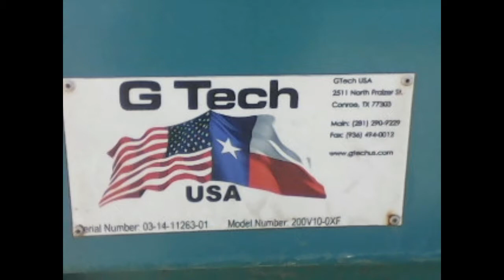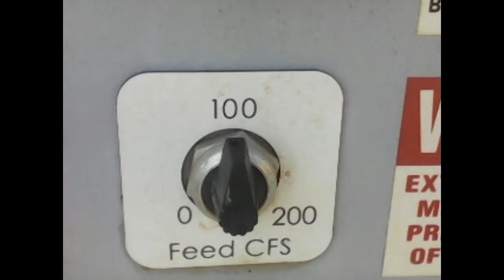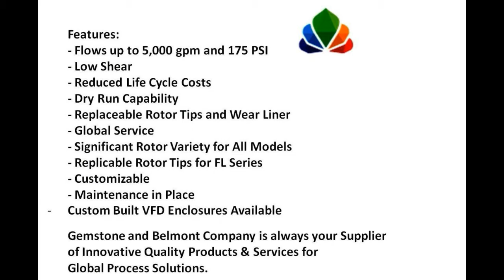Rotary Lobe Pump_Gemstone-Belmont Company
Gemstone and Belmont Company provides various types of pumps to support oil and gas projects
and waste water management.
One of these equipment is the Rotary Pump.
Our provider and manufacturer is G-tech in United States supplies a wide variety of Rotary Lobe
Positive Displacement Pumps on
Standard skid package or customizable to suit your needs. These pumps are superior for pumping sludge,
mud and thick fluids.
The Maintenance In Place design allows the quick and convenient maintenance or replacement of
all wear parts,
without disconnecting from piping, drives or other components.
Features:
- Flows up to 5,000 gpm and 175 PSI
- Low Shear
- Reduced Life Cycle Costs
- Dry Run Capability
- Replaceable Rotor Tips and Wear Liner
- Global Service
- Significant Rotor Variety for All Models
- Replicable Rotor Tips for FL Series
- Customizable
- Maintenance in Place
- Custom Built VFD Enclosures Available
Gemstone and Belmont Company is always your Supplier of Innovative Quality Products & Services for
Global Process Solutions.